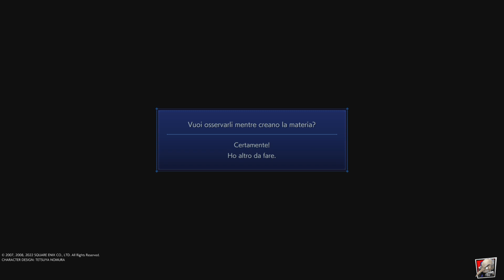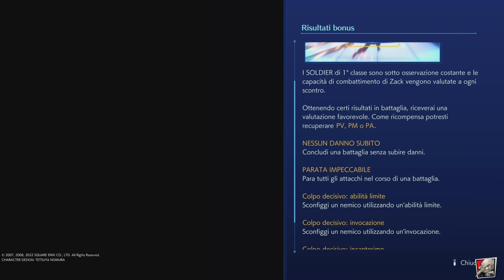Final Fantasy VII: Crisis Core Reunion - #6 - Alla caccia di Genesis